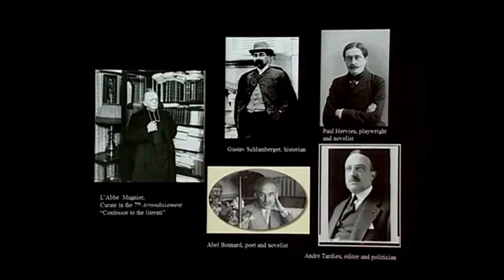How to Pronounce Schlumberger (Real Life Examples!)